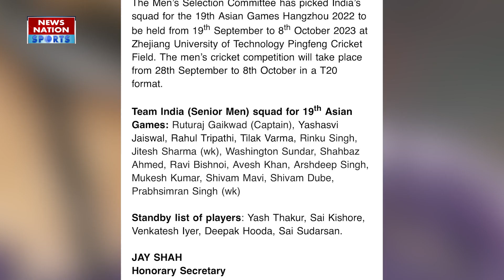Asian Games 2023 में सीधे क्वार्टर फाइनल खेलेगी टीम इंडिया, जानिए कैसे